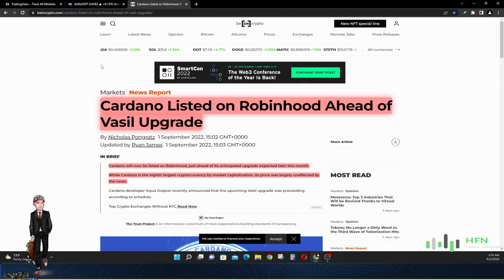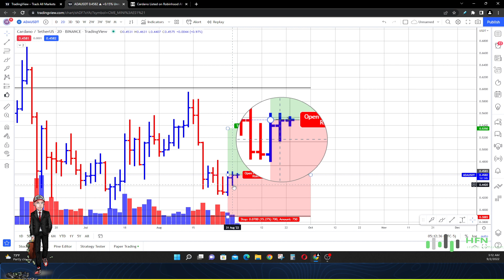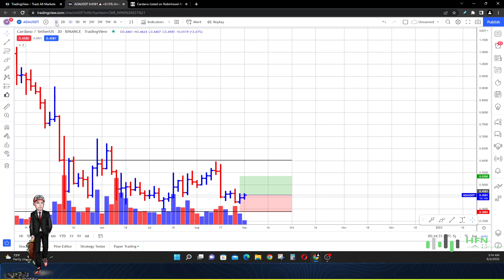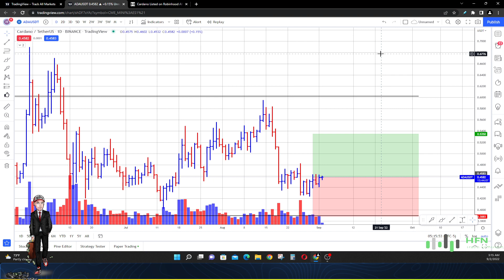Cardano ADA Listed On Robinhood Before Vasil Hardfork - ADA Crypto Price Analysis